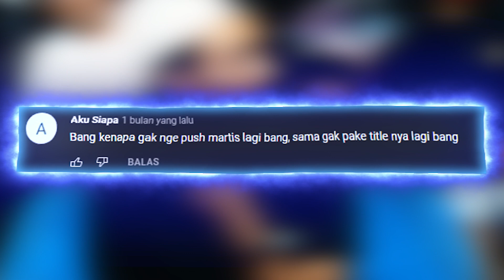MENANG +1 tapi KALAH 43! WELCOME TO SOLO RANK